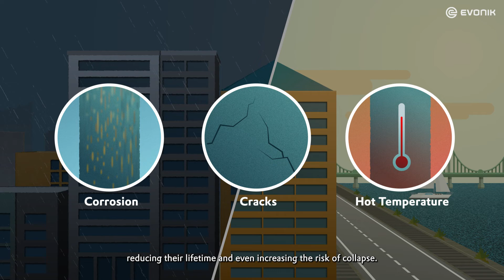How to build climate resilient buildings and roads | Evonik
Whether it be solving your current problems, improving existing structure for the future, or finding new, innovative solutions to difficult challenges. Evonik has solutions for almost all aspects of construction.
We want to be your specialty chemicals partner in building sustainable and climate-resilient building. Let us build a better world, together.